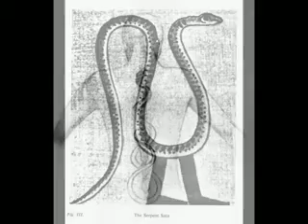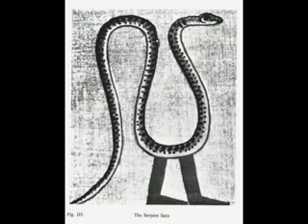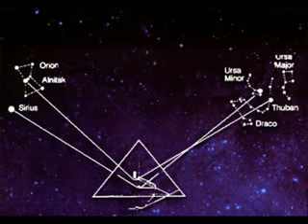#2 ETHIOPIC FALL OF THE BLACK MAN - ADAM AFAR Lecture By Rasiadonis Tafari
#1 ETHIOPIC FALL OF THE BLACK MAN - ADAM AFAR Lecture By Rasiadonis Tafari

ETHIOPIC FALL OF ADAM AFAR BLACK MAN2